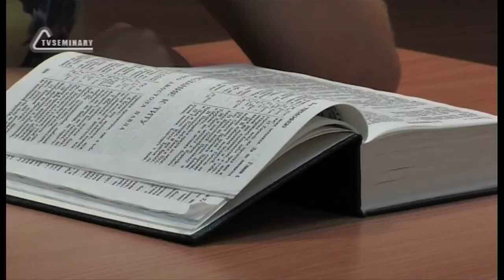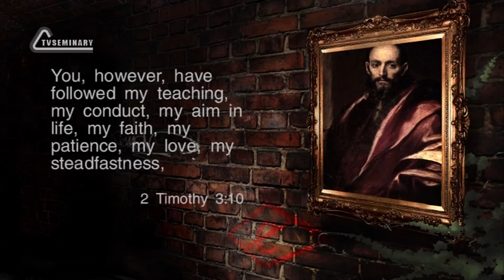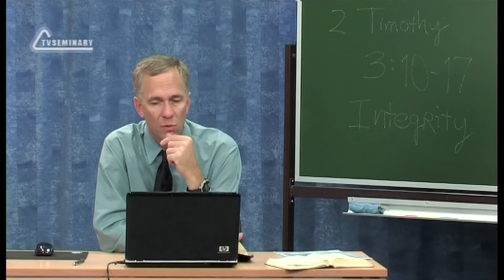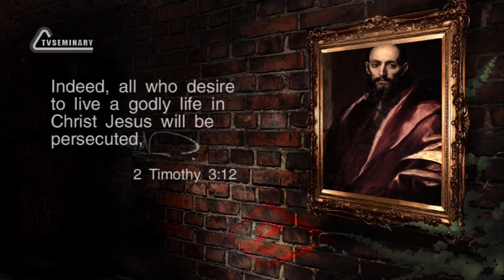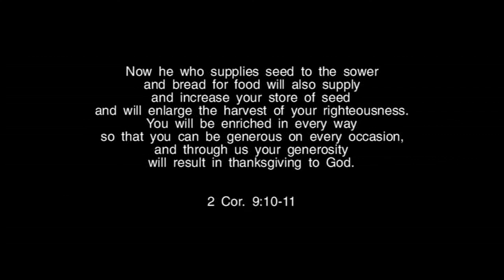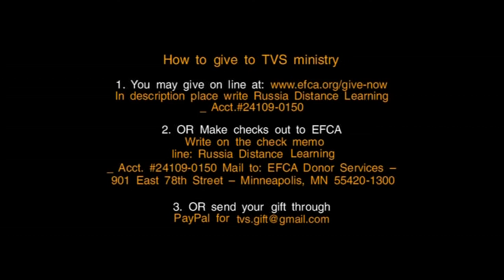TVS BS239 Eng 52 The Second Epistle to Timothy Chapter 3 Paul s Example